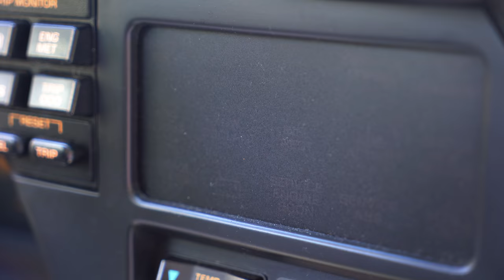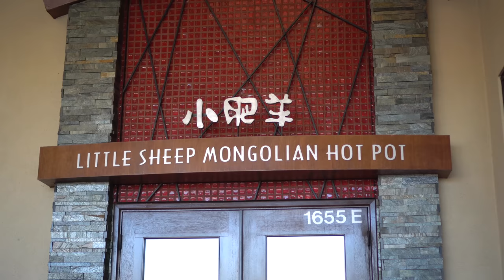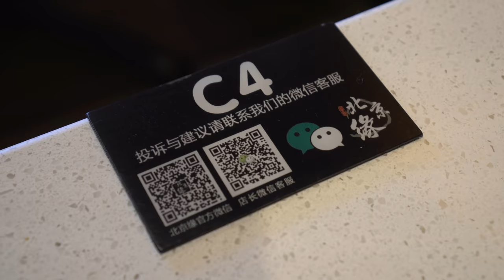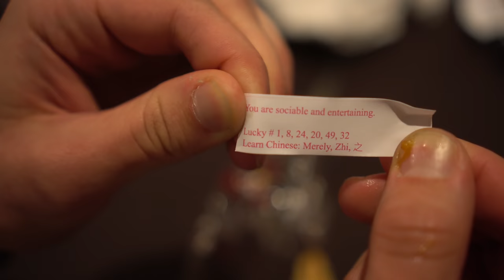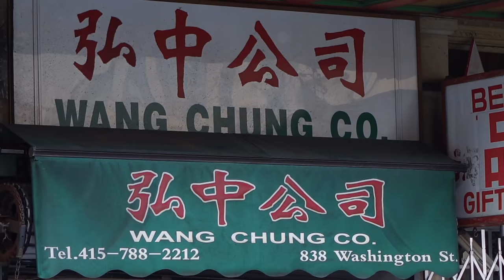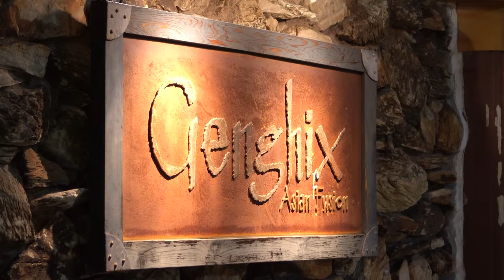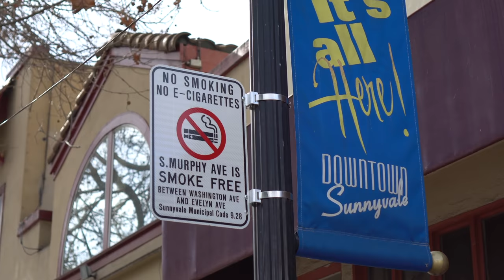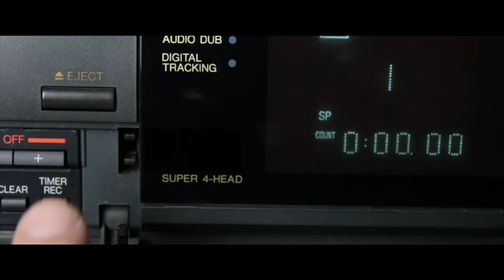Quest for the Best Chinese food in the USA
Is it possible at all to get authentic Chinese food outside of China? I'm not talking about Kung Pao Chicken, Panda express or any of that nonsense, I'm talking about real proper Chinese food, the kind I'm used to eating in China... Well, let's go on an epic road trip to find out!

DOCUMENTARY LINKS:
Conquering Southern China:

You've watched advchina, laowhy86, serpentza and all of that, but maybe you've missed one of our biggest projects to date! This is not a China vlog, this is a road-trip across the West coast of the USA in search of the best Chinese food in the USA, join Cmilk and myself as we embark on a Quest for the Best Chinese in the USA!